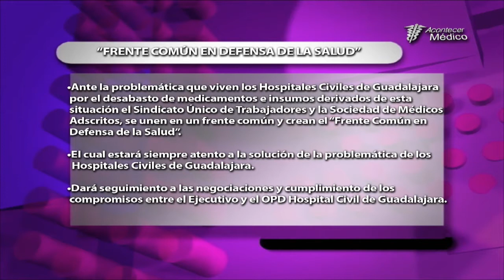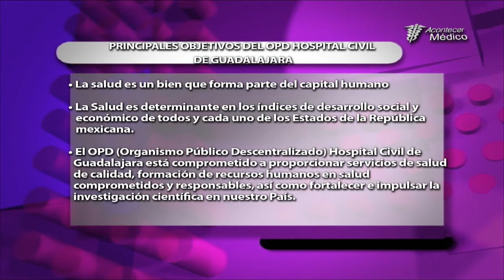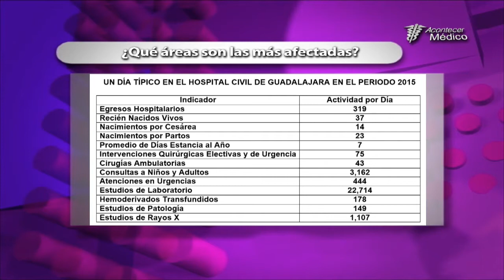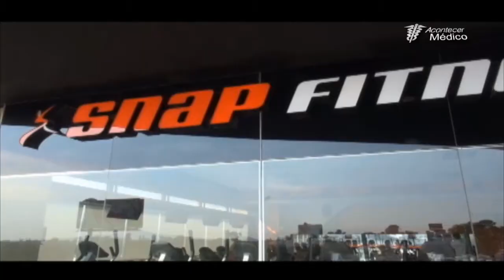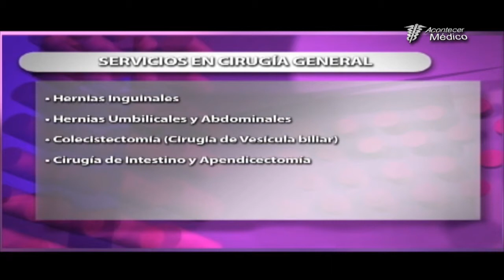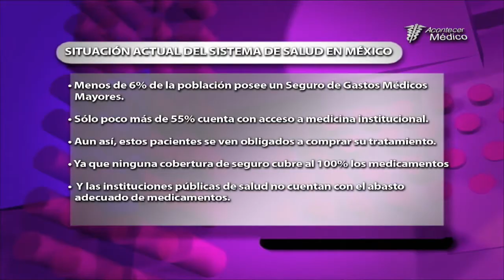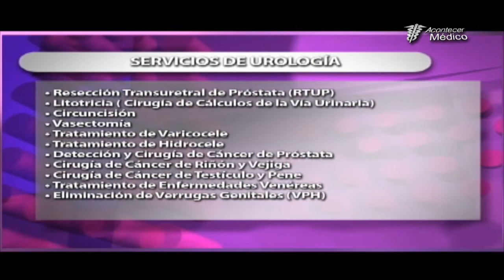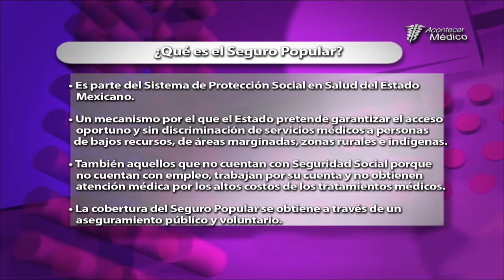Servicios de Salud Públicos con Transparencia- Prog. Completo- Acontecer Médico TV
En este Programa tuvimos a personalidades del Hospital Civil de Guadalajara quienes nos hablaron sobre la situación actual que vive el Hospital.